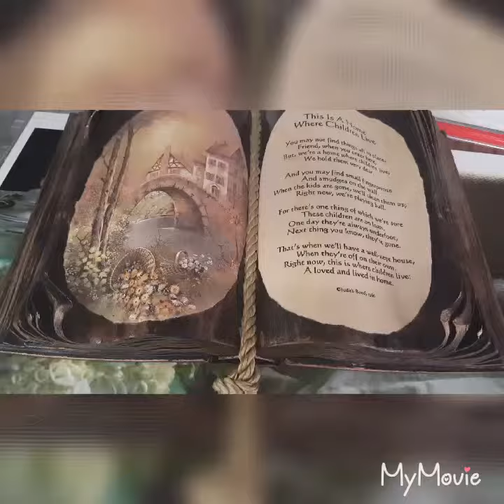One day with me. Shopping, browsing....scented candles, etc.